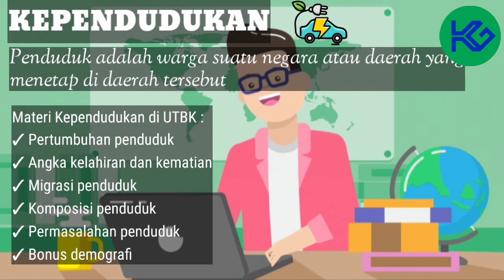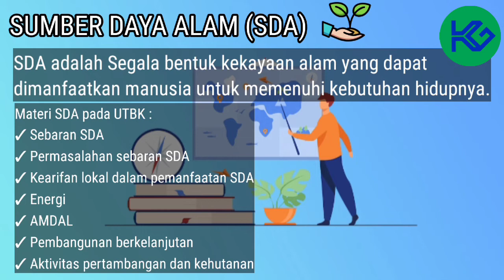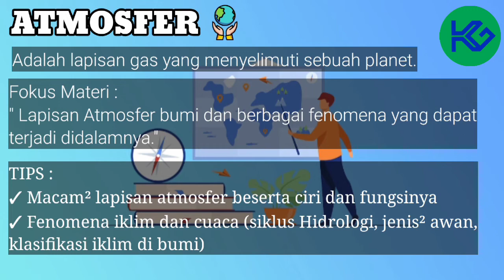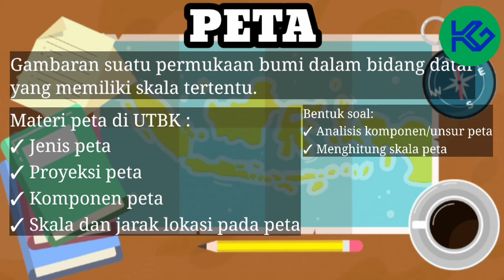Soal UTBK Geografi, Materi Geografi yang sering keluar di UTBK